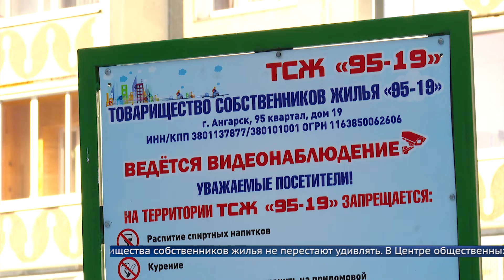Лучший председатель и совет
Центр поддержи общественных инициатив выберет лучшего председателя и лучший совет.